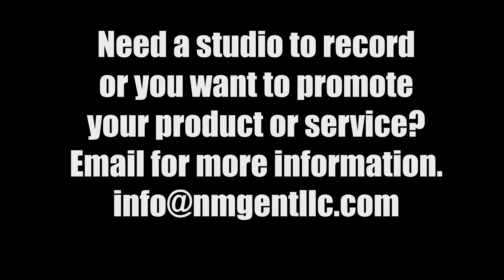Talking Sports with the know it alls Episode 1: “NBA Top 75 list discussion”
Welcome to Talkin Sports with the know it all's first episode! They discuss and break down the NBA's Top 75 list, and who they would take off and replace! Follow the NMG Podcast Network on SoundCloud for the audio versions of these shows sponsors and advertisers inquiries? Are you a podcaster and looking for a recording home, send an email for pricing.